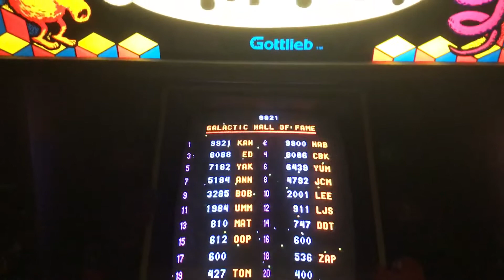Recap reflowed my qbert WG4900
Also installed separate horizontal and vertical positive sing to the monitor from the JROK FPGA instead of using negative composite sync